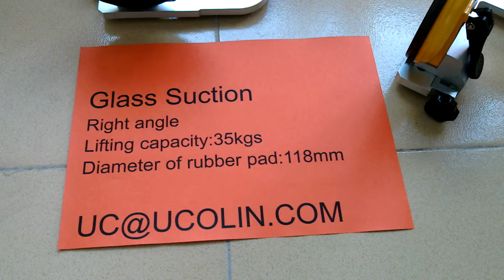Glass suction, glass tools,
UCOLIN GLASS SUPPORT is the professional manufacturer for the materials and tools for safety glazing.
We offer:
Silicone vacuum bag, silicone sheet, for safety glazing laminating machine vacuuming;
Green thermal tape to prevent EVA FILM overflow out of laminated glass edges;
Cork pad for glass transportation separating and protection;
Ceramic fiber paper for glass glazing fusion kiln, oven, furnace insulation of heat;
1-The thicker laminated glass is more strengthen than the thinner laminated glass.
2-More layers laminated glass(glass+EVA interlayer+glass+EVA interlayer+glass+EVA interlayer. +glass+EVA interlayer) is more strengthen than the two layers laminated glass.
3-Laminated glass made of semi-tempered glass is better in impact resistance than the laminated glass made of full tempered glass or float glass.
4-Laminated glass with thicker Ethylene Vinyl Acetate EVA Film (0.76mm)will be stronger than the same laminated glass with thinner EVA Film(0.38mm).
5-If you want to seal the edges of laminated glass, make sure the glass sealant is friendly to the EVA Film. Use neutral sealant (DOW CORNING 1199, 799, 982, 1200,7091) to fix it.
6-Bullet-proof laminated glass or explosion-proof glass can not be laminated with tempered glass as basic sheet.
7-Point structure of glass should be strengthened.
8-For safety reason, it's better to use laminated semi-tempered glass for Sky-light glass( but not as floor).
9-The pallets of broken laminated tempered glass with EVA Film may be bigger than the pallets of broken single tempered glass.
10-The clean of the basic glass and the heat control in the combination procedure of laminated glass are the key reason for the quality and useful life of laminated glass.